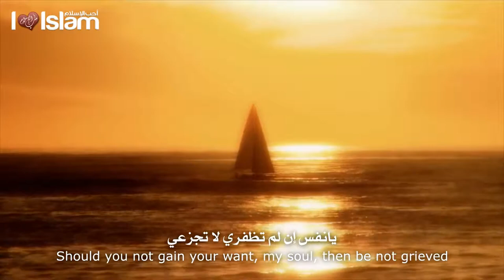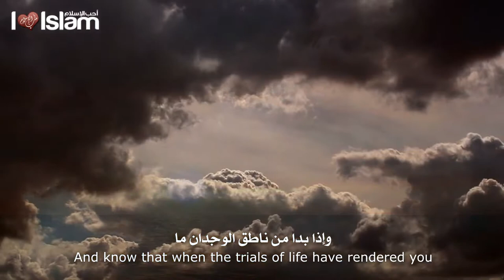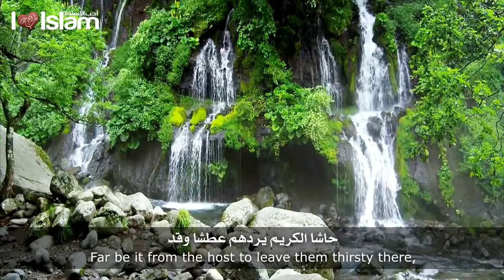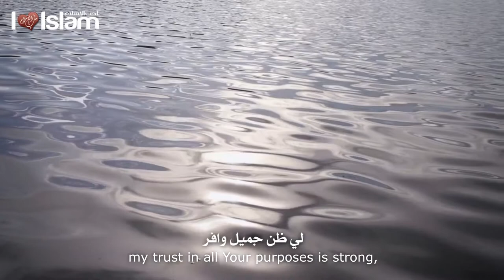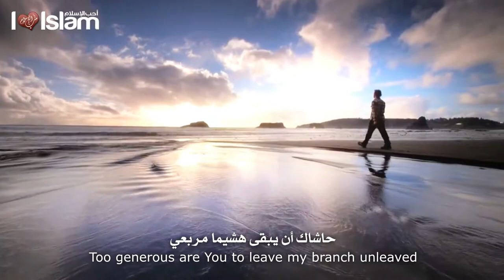Nasheed - Oh Soul - By Abdur Rahman Al Muqit - Talash Peace